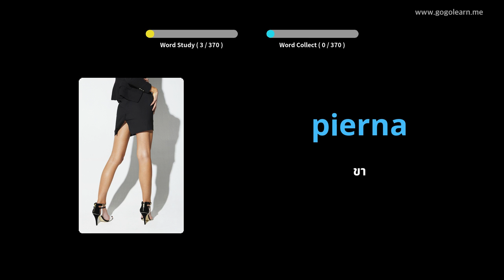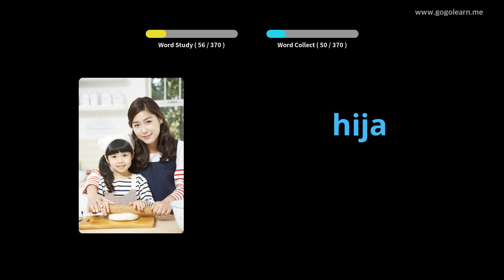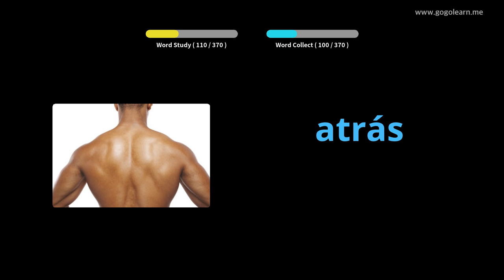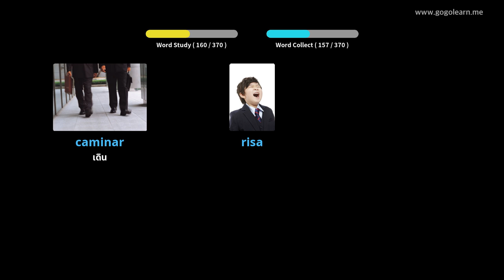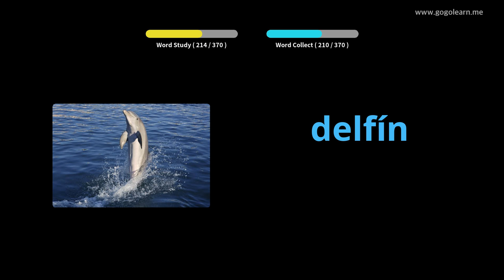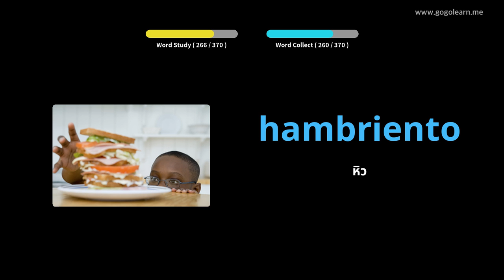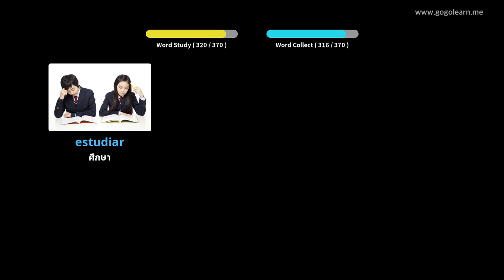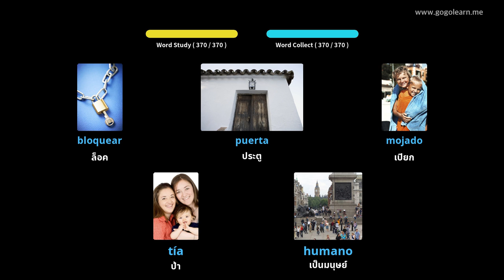คำศัพท์ภาษาสเปนพื้นฐานสำหรับเด็ก |Golearn